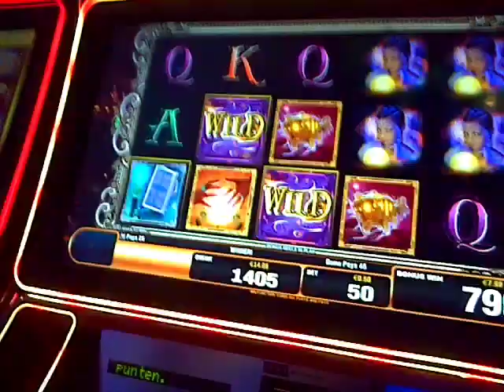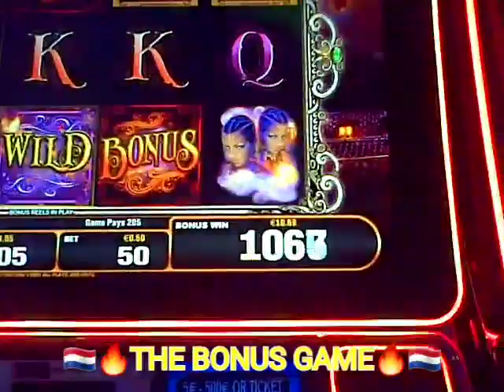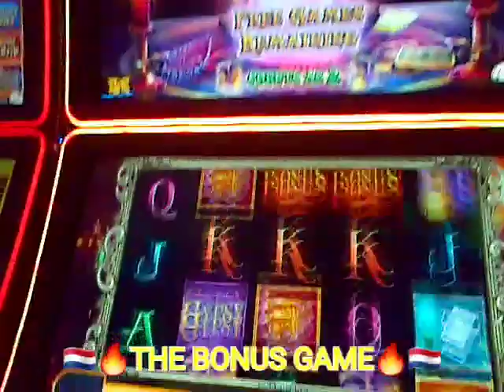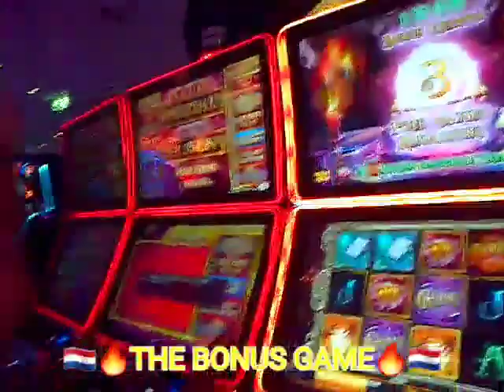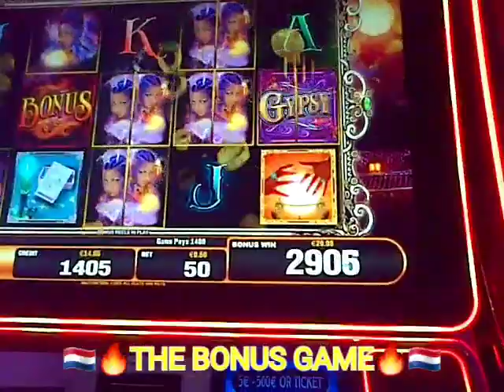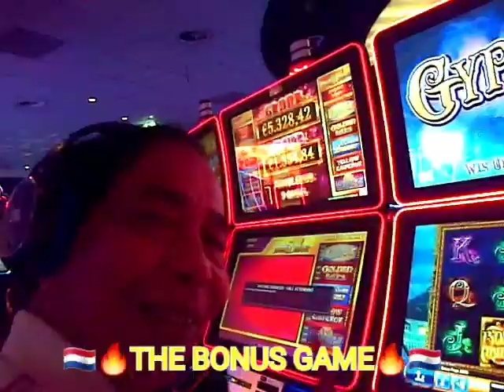🇳🇱🔥THE BONUS GAME🔥🇳🇱HOLLAND CASINO-SCHEVENINGEN 🇳🇱